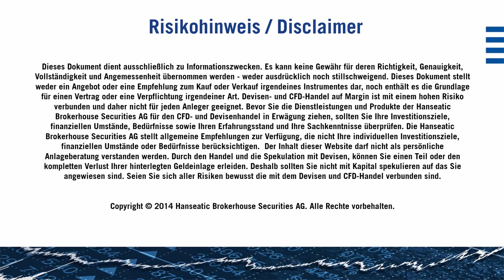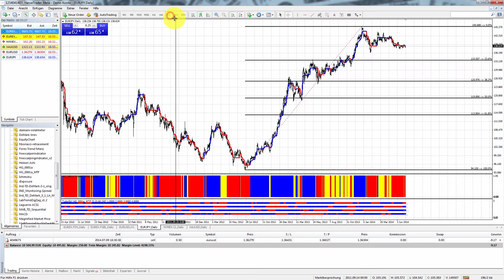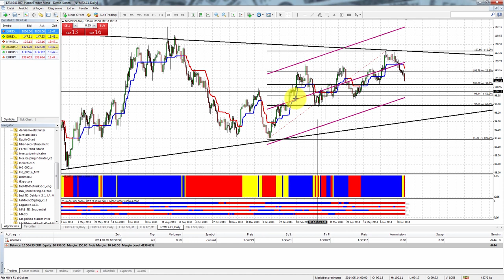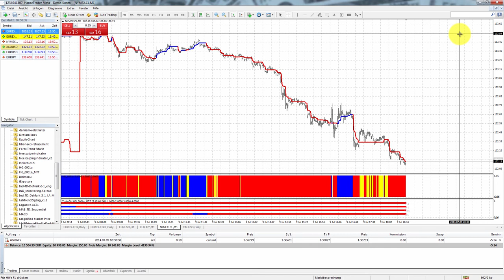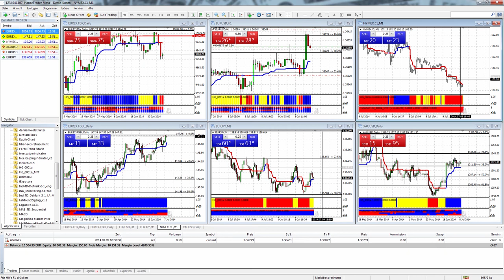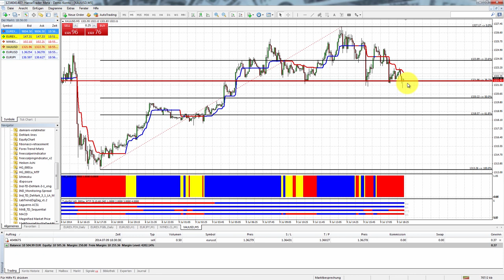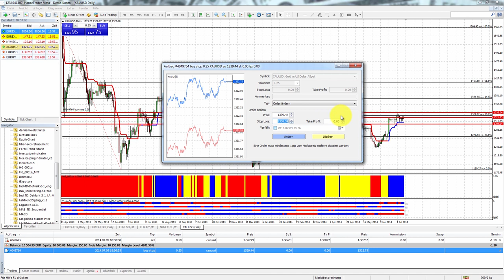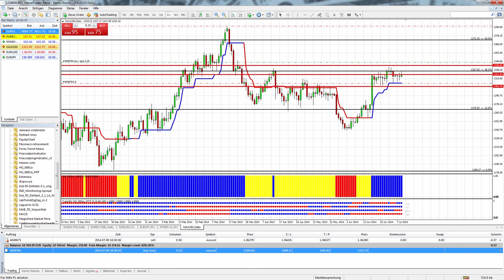Webinar: Marktbesprechung vom 09.07.2014